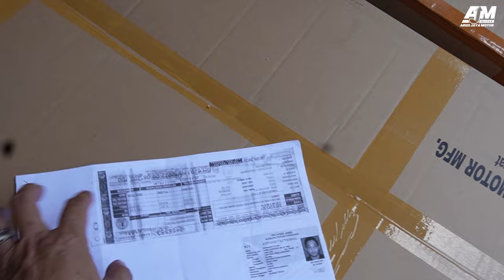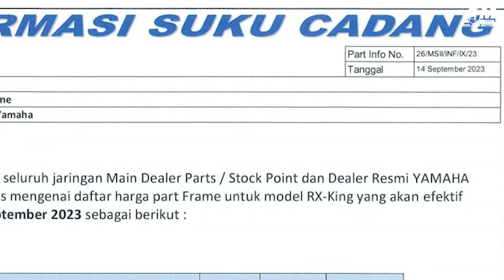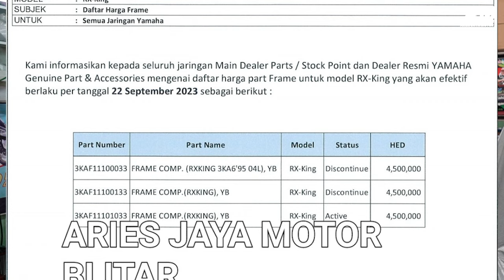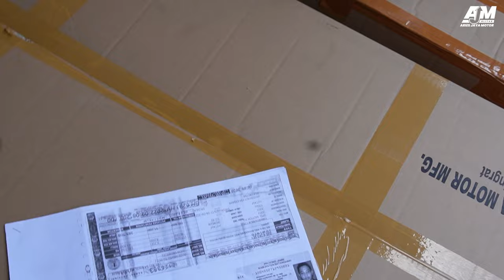HARGA RANGKA RX KING ORIGINAL RESMI DARI PABRIKAN YAMAHA INDONESIA.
Kita akan membahas HARGA RANGKA RX KING ORIGINAL RESMI DARI PABRIKAN YAMAHA INDONESIA serta syarat apa saja yang harus di penuhi untuk mendapatkan rangka original rx king dari pabrikan yamaha.
disini kita kedatangan 7 Rangka Original rx king Resmi Dari Pabrikan Yamaha Indonesia.
adapun syarat yang harus dipenuhi Yaitu:
1. Potongan Rangka motor sebelumnya.
2. Dokumen Motor sebelumnya. Pajak wajib Jalan, ada BPKB,STNK,KTP(atas nama siapapun boleh)
di Fotocopy warna rangkap 2. dikirimkan ke ARIES JAYA MOTOR BLITAR JAWA TIMUR.
nanti kita akan menguruskan ke Pabrikan Yamaha Indonesia.
HARGA RANGKA RX KING ORIGINAL RESMI DARI PABRIKAN YAMAHA INDONESIA sesuai pricelist dari Yamaha adalah Rp 4.5jt  belum termasuk ongkir dan pengurusannya.

terimakasih kawan kawan semua yang sudah mempercayakan pengurusan Rangka ini ke ARIES JAYA MOTOR BLITAR JAWA TIMUR.